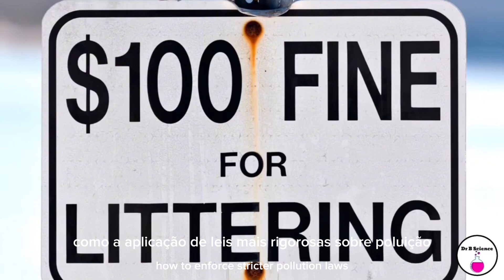Biodiversidade e Serviços Ecossistêmicos (MS-LS2-5, Portuguese)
Biodiversity and Ecosystem Services, NGSS MS-LS2-5, Portuguese

A biodiversidade é a variedade de espécies presentes num ecossistema, funcionando como o molho secreto que mantém a saúde e a funcionalidade dos nossos ecossistemas. Pense nisso como uma equipe, onde cada espécie desempenha um papel único. Quanto maior a diversidade do grupo, melhor ele poderá se adaptar às mudanças e desafios. Essa equipe diversificada proporciona aos seres humanos vários benefícios, chamados coletivamente de serviços ecossistêmicos. Estes serviços incluem recursos essenciais, como alimentos e medicamentos, e serviços menos visíveis, mas cruciais, como a purificação da água, a reciclagem de nutrientes e a prevenção da erosão do solo.

Mudanças na nossa “equipa” ou na diversidade da biodiversidade podem impactar estes valiosos serviços ecossistémicos, afectando as nossas vidas. Vamos imaginar que somos responsáveis ​​pela salvaguarda de um oceano que enfrenta problemas de poluição. Nosso desafio é preservar a biodiversidade e continuar recebendo esses serviços ecossistêmicos.

Para enfrentar este desafio, podemos propor várias soluções, como a aplicação de leis mais rigorosas sobre poluição, a criação de barreiras para evitar a dispersão de poluentes ou a educação das pessoas sobre a gestão responsável de resíduos. No entanto, determinar a melhor solução requer uma avaliação completa destas soluções de design concorrentes.

Aqui estão alguns fatores que precisamos considerar:

1. Eficácia: Até que ponto a solução mantém a biodiversidade e os serviços ecossistémicos? Podemos avaliar isto examinando dados de soluções semelhantes noutros locais.

2. Viabilidade: Nossa solução é prática? Podemos implementá-lo de forma realista, dados os recursos e a tecnologia disponíveis?

3. Custo: Qual é o preço associado à nossa solução? Isso inclui custos financeiros, recursos necessários, mão de obra e considerações de tempo.

4. Impacto: Que efeitos terá a solução, incluindo potenciais ramificações e consequências não intencionais?

5. Sustentabilidade: Será que a nossa solução funcionará a longo prazo, garantindo a força contínua da biodiversidade e o fluxo contínuo de serviços ecossistémicos?

Nosso objetivo é encontrar uma solução que mantenha nossa equipe de biodiversidade forte e que nossos recursos ecossistêmicos fluam. Deve ser cientificamente sólido, economicamente viável e socialmente aceitável. Este ato de equilíbrio está no centro de muitas decisões ambientais e sublinha a importância da ciência na definição de políticas e escolhas.